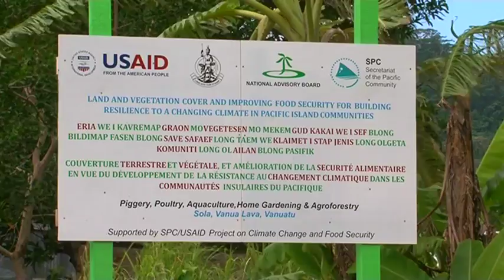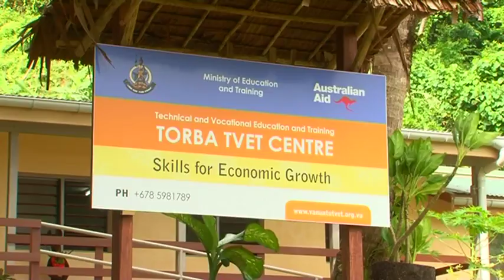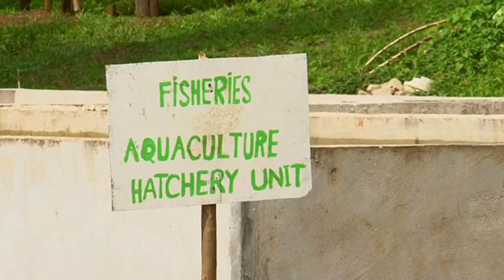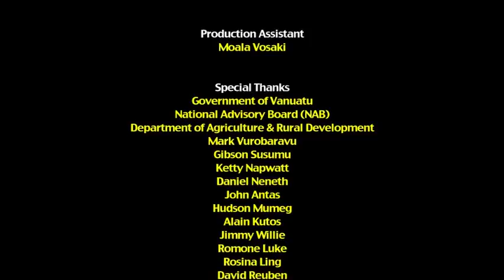Susutainable Livelihoods & Adapting to climate change in Vanuatu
For approval purposes.